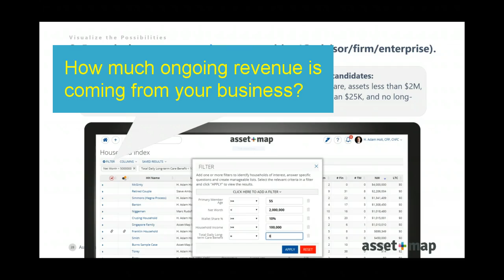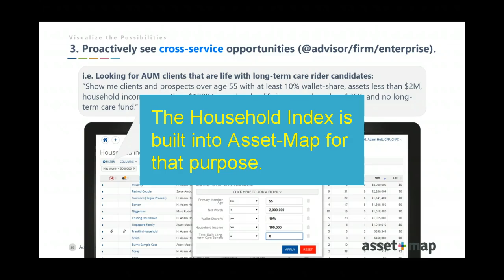What's your practice really worth?